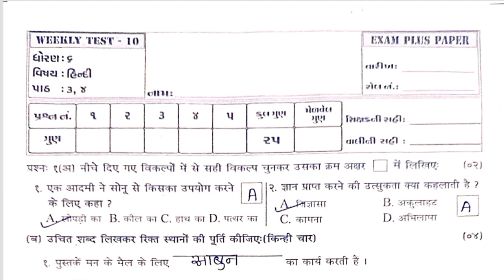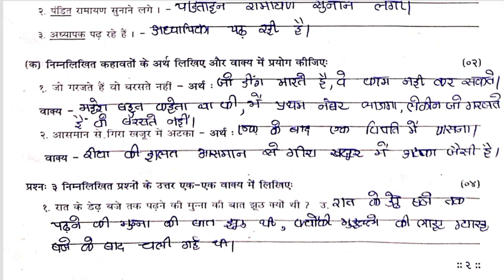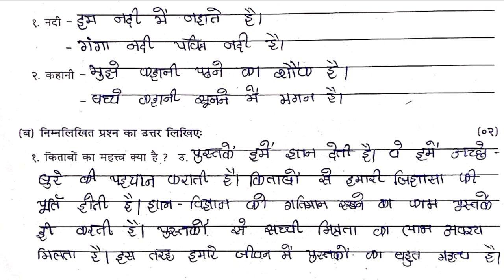Std6 Hindi Test Pepar Solution 04 2 23